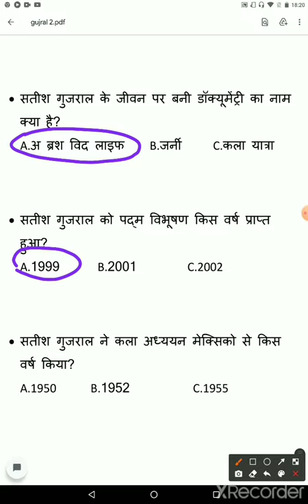Satish Gujral 📝🎨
shorts#visual_art_and_general_knowledge_tutorial#general _knowledge#art related_questions#drawing#painting#artist#art_questions#style#famous_art_work#drawing_painting